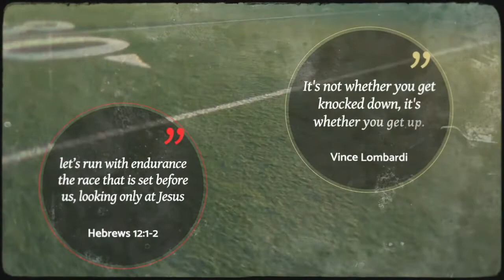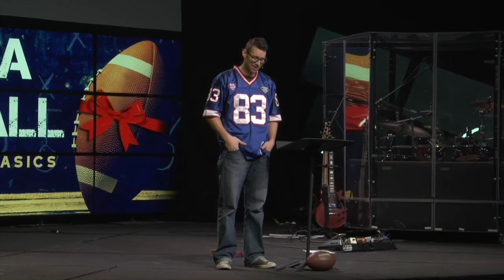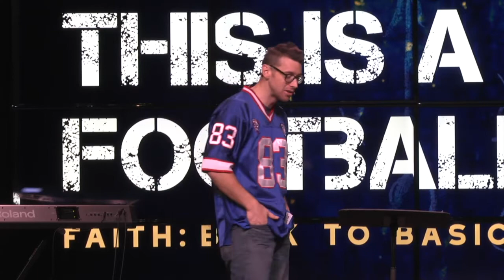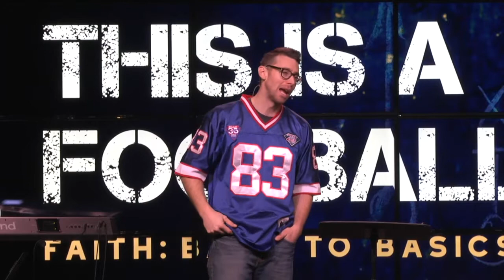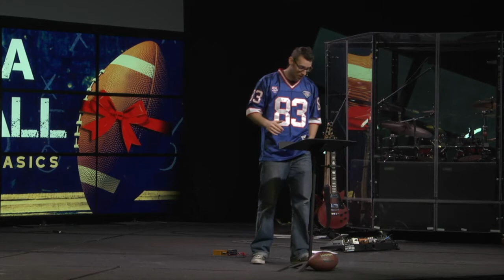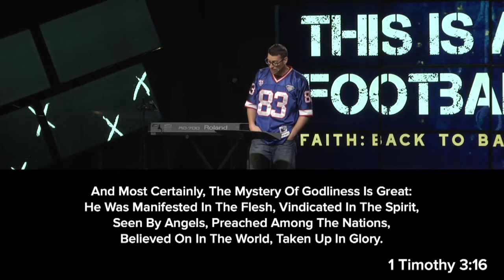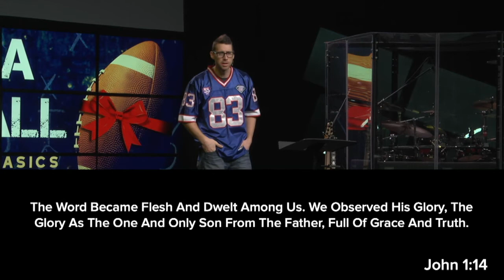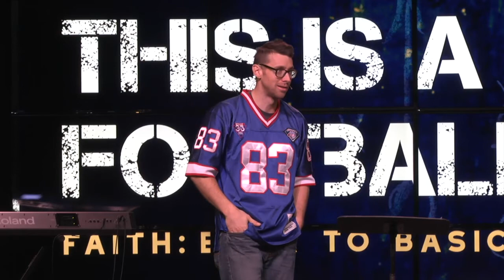Back to Basics - Jesus is God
How is your foundation in the basics of your faith? Do you need a refresher on some of the Biblical fundamentals? As we prepare for Christmas, Sean kicks off the first part of a series that takes a cue from coach Vince Lombardi to get us focusing on the basics and fundamentals of our faith to help us take next steps to grow and strengthen our faith.

To learn more about New Life, get connected.